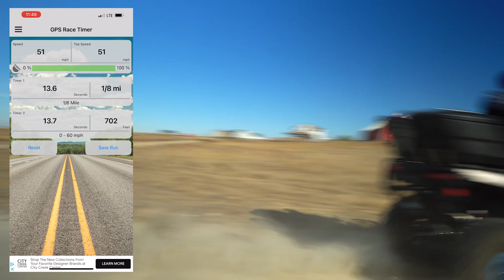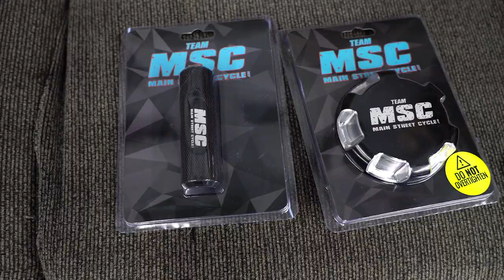Installing an MSC Tuned ECU and Upgraded Air Intake // CFMOTO 1000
More power! What an absolutely awesome horsepower increase for my CForce 1000! Probably the best, most noticeable upgrade I've done so far. And super, super easy. In addition to an (approximately) 10% power increase, low gear speed is GREATLY increased. Which was perfect for our snowy ride!

for awesome Sasquatch gear!